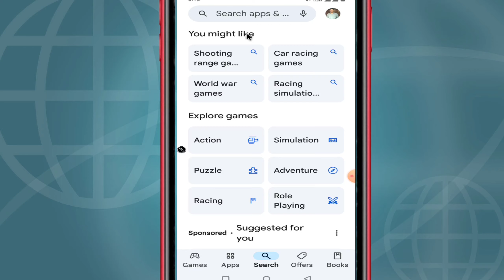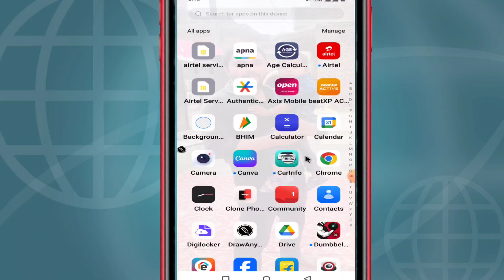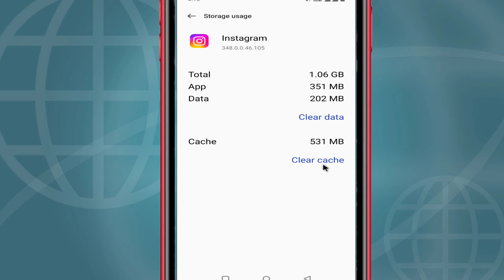Try Again Later Instagram Problem Instagram Try Again Later Problem Solution | Instagram Tell Us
tags for referance :- Instagram Par Tell Us Problem,Instagram,Instagram Me Tell Us Problem,Try Again Later,Try Again Later Instagram Problem Solve,Instagram Try Again Later Problem Solution,Instagram Try Again Later Problem Solved, Rm Technical Info, Rmtechnicalinfo